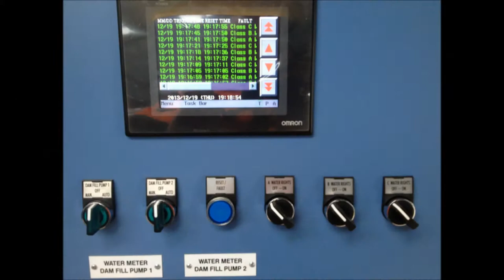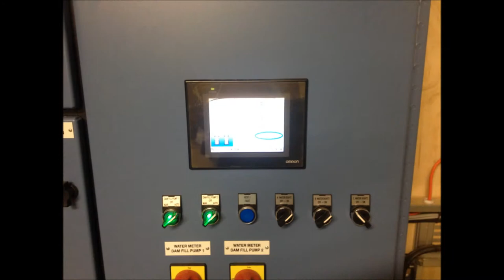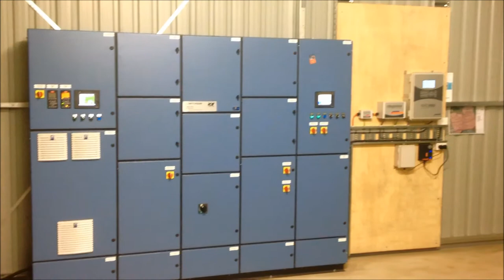Indevin Pump Shed Located beside Seddon Bridge Awatere valley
Installed By Burnett Electrical and Cuddon Engineering